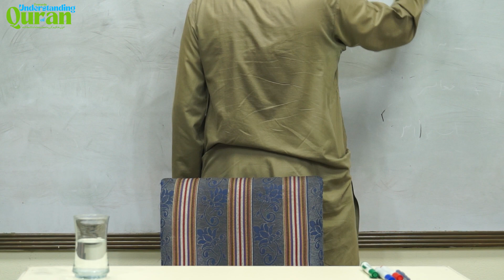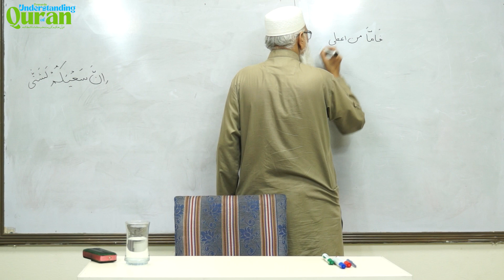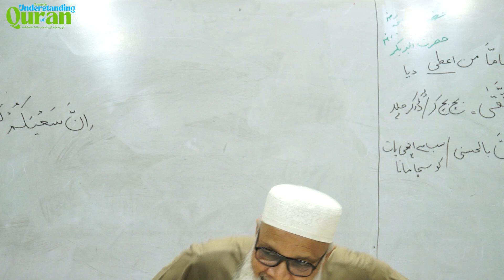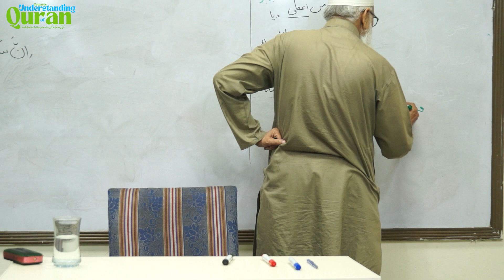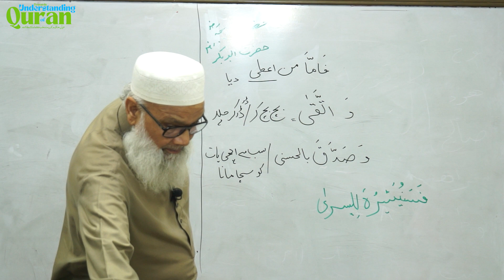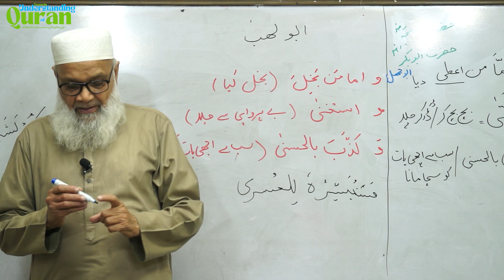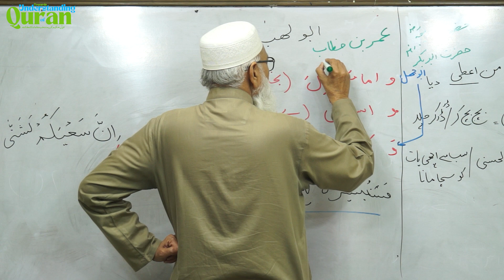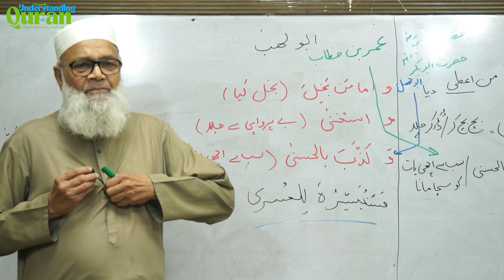Towards understanding of Quran SPT-23 Lecture-8 | Dr. Abdus Samie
This Lecture is recorded during the Live Class
Course Name: Spirit of Time.
Subject: SPT-04 Towards understanding of Quran
Instructor: Dr. Abdus Samie, President Quran Academy Faisalabad
Location: Quran Academy Faisalabad